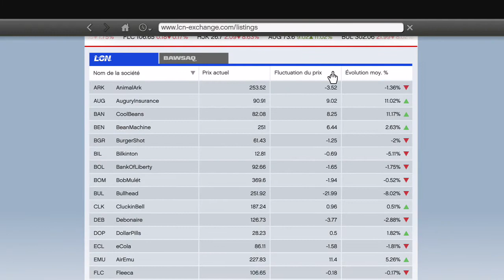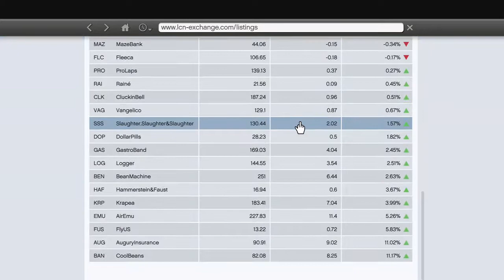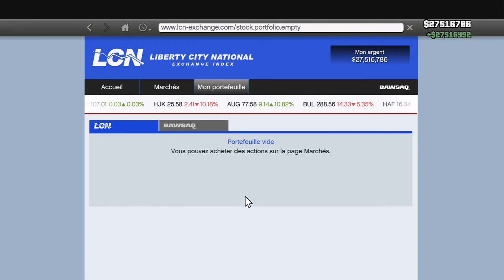how to get money on grand theft auto v on xbox one/x360/ps5/ps4/ps3🤑